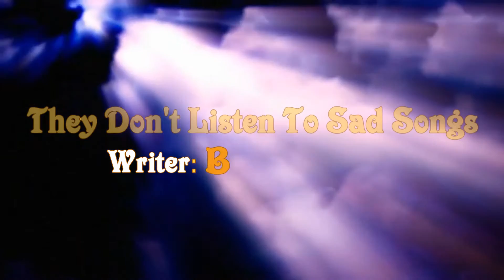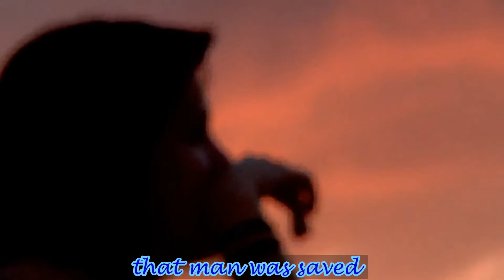" They Don't Listen To Sad Songs Anymore "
Distance relationships can be hard ,but with right heart and plan it works out